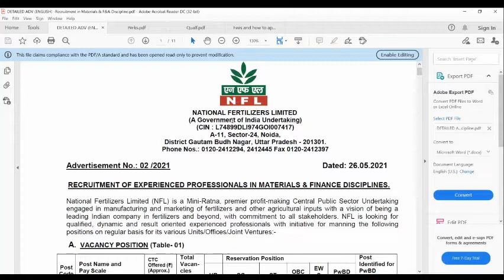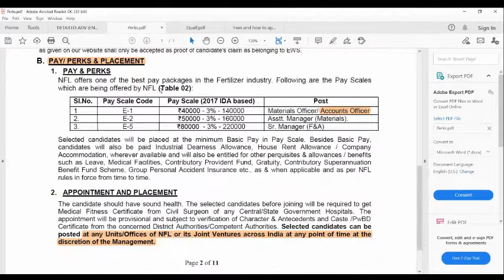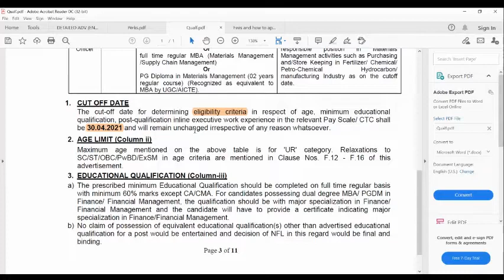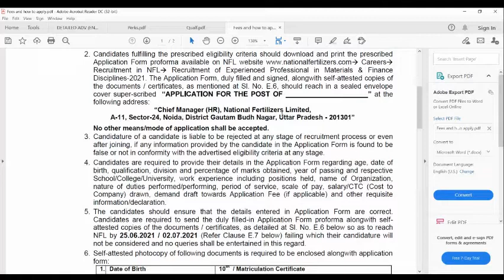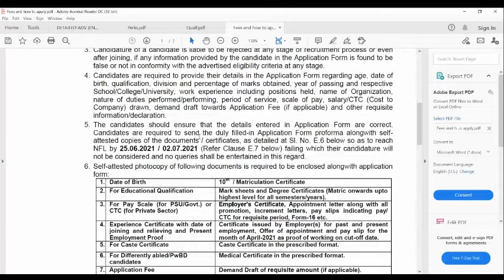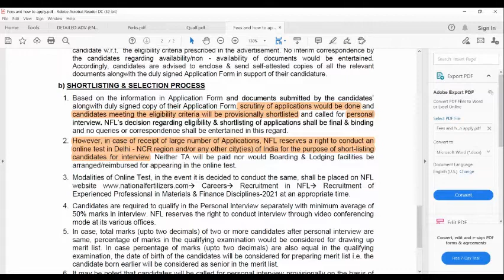NATIONAL FERTILIZERS LIMITED || CA/CMA/MBA || ACCOUNTS OFFICER || Last date 25.06.2021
RECRUITMENT OF EXPERIENCED PROFESSIONALS IN MATERIALS & FINANCE DISCIPLINES

OTHER VACANCY :
Other Vacancy